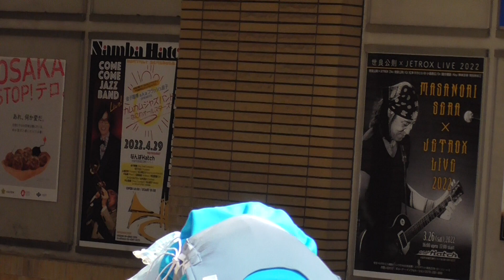やみにゃん （その３）「タオル回す為のフェス!!-押忍!!-」 湊町リバープレイス ２０２２年５月７日